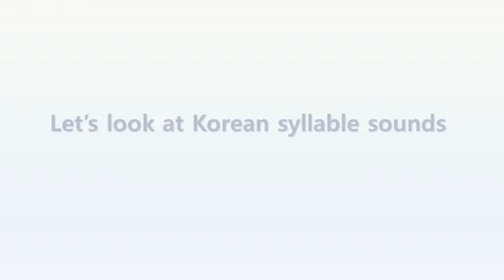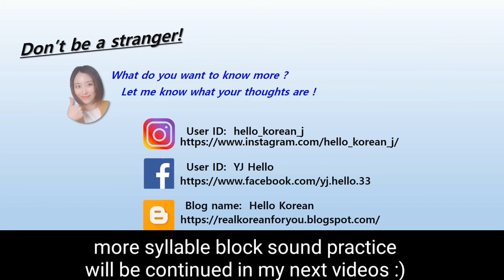Korean alphabetic letter Hangeul - Practicing Syllable Blocks 2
Hey, guys !

This video is practicing syllable block 2, a following video from practicing syllable block 1.

Here you get some practice  to read Korean Hangeul.
This one is from 거( geo )  to 허 ( heo ),  and 고(go) to 호(ho)

Please watch previous video first if you haven't seen it yet !